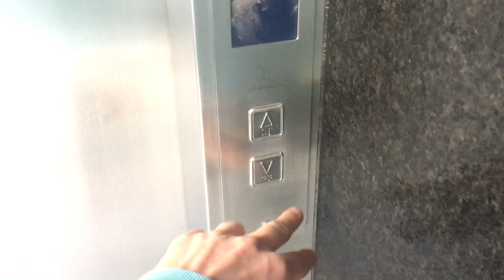Awaria Windy LIFT SERVICE W Nyskiej Galerii